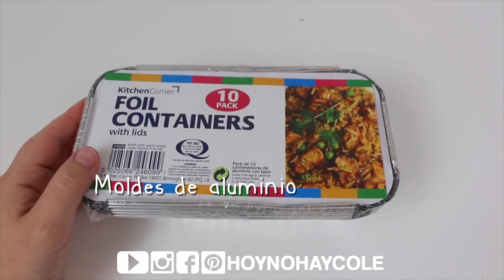¡TOP 5 BROMAS con COMIDA! 💥🎂 Bromas CASERAS FACILES para fastidiar a tus amigos 😂 Recopilación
Recopilamos las mejores 5 BROMAS caseras con COMIDA!! Oreo con dentífrico, Coca cola falsa, la tarta EXPLOSIVA, la CERVEZA falsa...

I N S T A G R A M (@hoynohaycole)

*** SI QUIERES ENVIARNOS UNA CARTA, UN DIBUJO, etc:
Mónica Vicente
Cottage Street Mill
Cottage Street
Macclesfield
SK11 8DZ